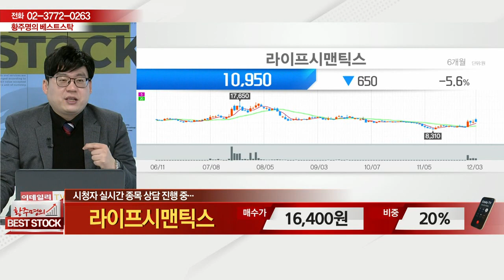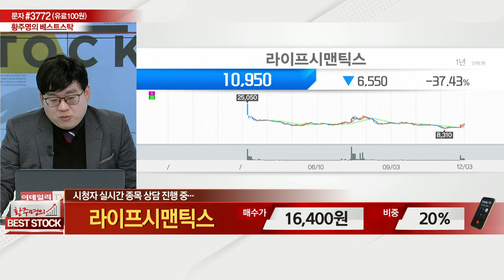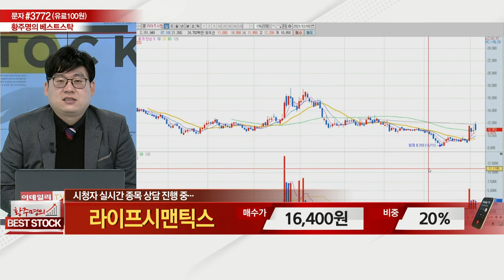라이프시맨틱스(347700)_종목 상담_황주명의 베스트 스탁 (20211204)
# 종목 상담: 라이프시맨틱스(347700)